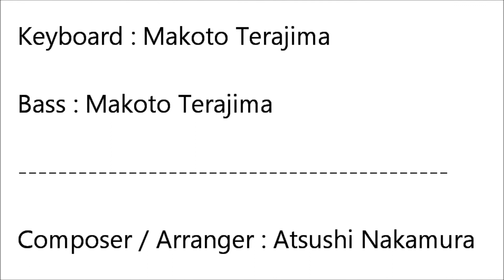Surf Stars Beat -Surf Activity Image Songs-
I has released a new song.
Surf Rock Electric Guitar Instrumental
[ Surf Stars Beat ]

Lead Guitar : Atsushi Nakamura
Rhythm Guitar : Atsushi Nakamura
Teketeke Guitar : Atsushi Nakamura
Keyboard : Makoto Terajima
Bass : Makoto Terajima
Composer / Arranger : Atsushi Nakamura
Recording engineer　: Makoto Terajima